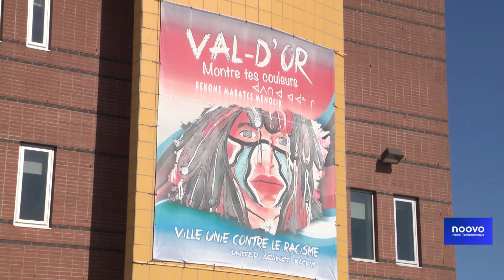Bulletin NVL du 12 mars 2024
Voyez notre bulletin du 12 mars 2024 où il sera question, entre autres, de Québec qui présente son budget 2024, les attentes sont élevées dans la région; de Malartic qui dévoile les plans de son futur écoquartier et de l'artiste amossois Louis Brien qui n'est plus.